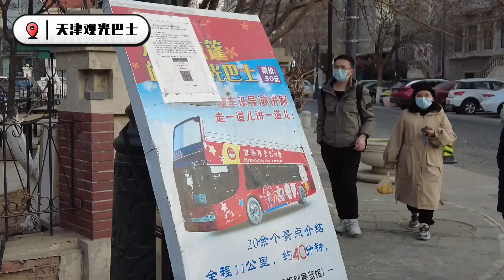第一次搭天津敞篷雙層巴士是什麽體驗？一定要靠右坐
♥關於雪梨同學
大家好！我是Sherry 來自美麗的寶島台灣:)
目前在北京從事插畫設計工作
我會在這個頻道裡分享兩岸的所見所聞哦～

♥聯絡雪梨同學
‧今日头条：雪梨同学sherry
‧小红书：雪梨同学sherry